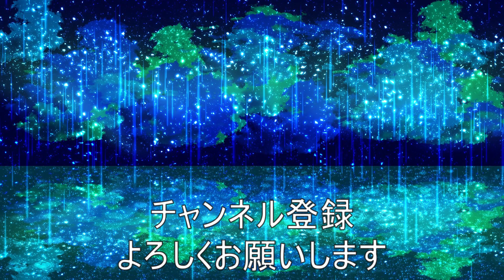【奈良】奈良公園で桜と鹿を両方楽しむ！To see the deer in Nara Park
【奈良公園】
奈良公園には野生の鹿が約1200頭ほど生息し、国内のみならず海外から訪れる観光客にも大人気です☺️

週に３回（月・水・金)動画投稿してます☺️
京都好きを増やすチャンネル